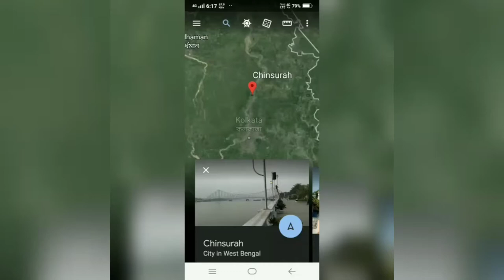Chinsurah, Hooghly ❤️। West Bengal। India 😍। whatsapp status video। Khayalo ka shaher❤️